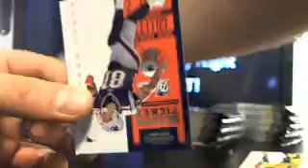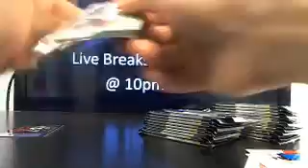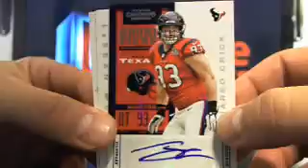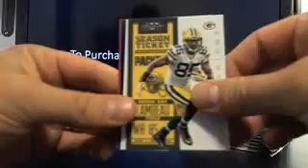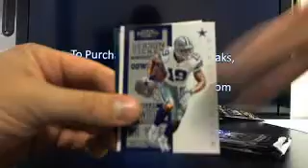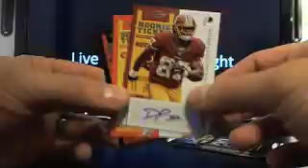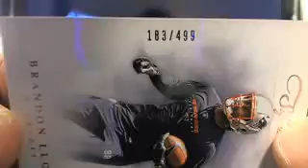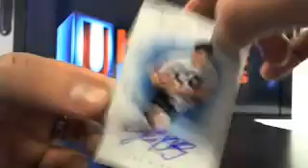Ultimateboxbreaks.com: 2012 Contenders Football Box Break 2 w/ Free Bonus Box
Ultimateboxbreaks.com: 2012 Contenders Football Box Break 2